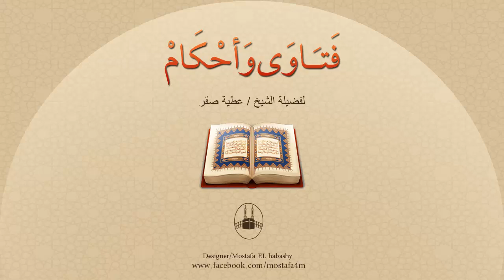ما حُكم من نسي الفاتحة في ركعة من الركعات ؟